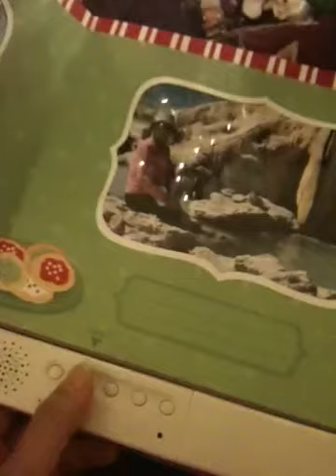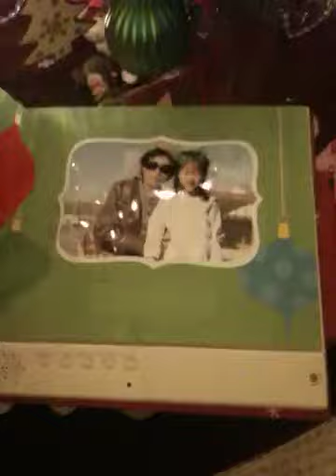Grandma's Xmas gift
From Ginger